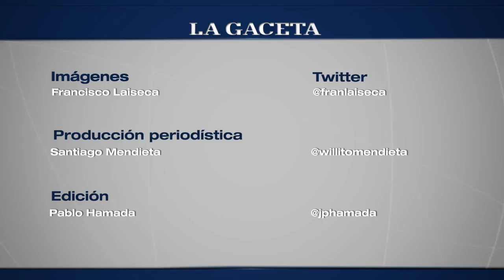Entrevista a Luis "el Loco" Viano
Luis Viano, es sin lugar a dudas uno de los ídolos más grandes e importantes en la historia de Gimnasia y Tiro. Hoy nos cuenta un poco de su vida.